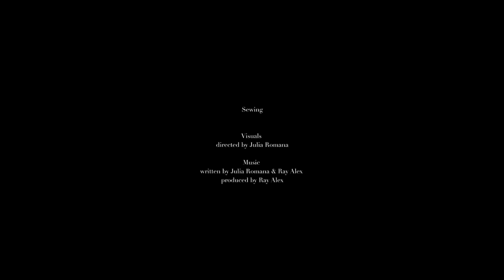Julia Romana - Sewing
'Sewing'
Written by Julia Romana + Ray Alex
Produced by Ray Alex

Visuals by Julia Romana